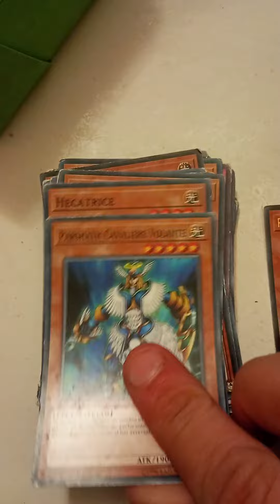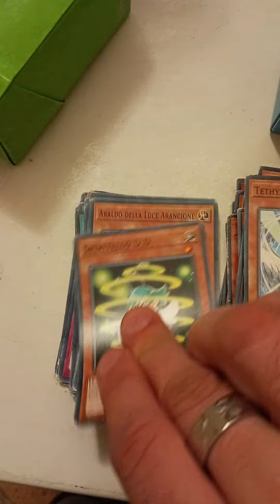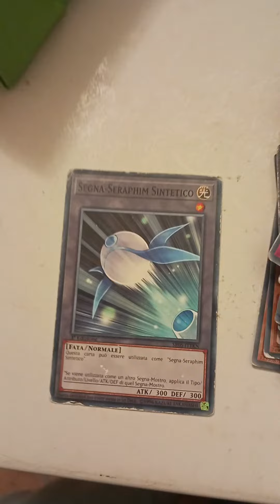Yu-Gi-Oh deck Contro-trappola fata parshath (structure deck)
un altro dei miei deck preferiti adoro gli angeli adoro parshath vorrei ci fosse una versione anche di livello 4 mi piace molto l'idea di giocare attorno alle controtrappole